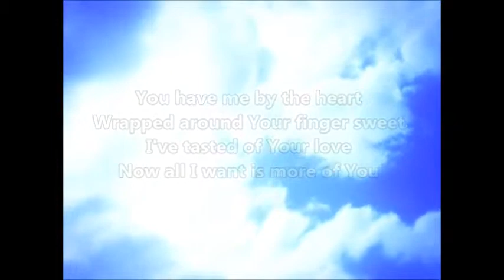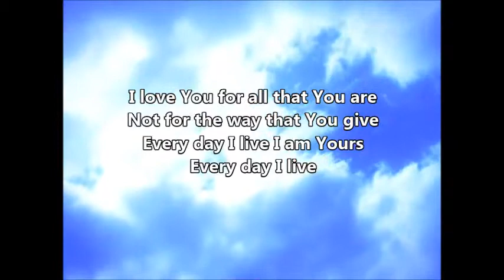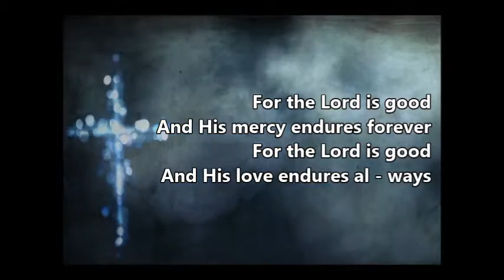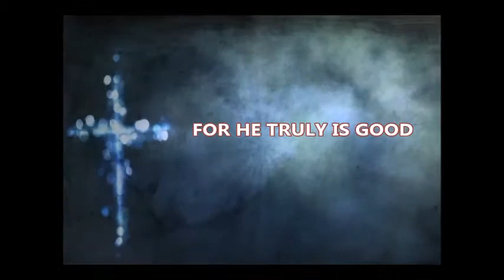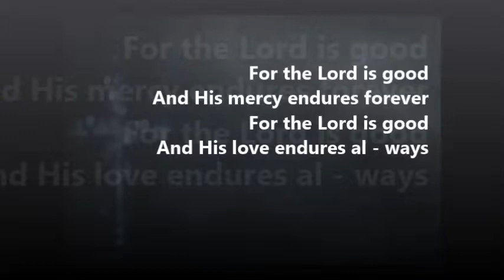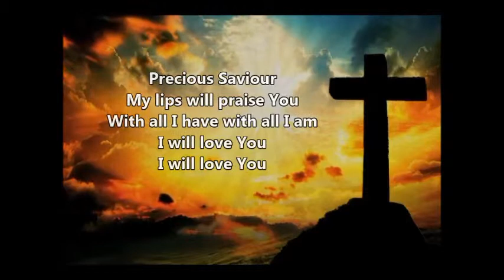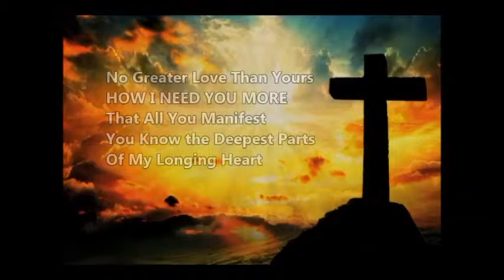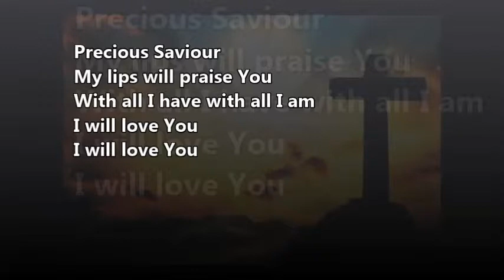Hillsong: Your In Me Medly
IOM America/Heartland Family Worship, in support of Hillsong, provides for our viewers a production with a lyrics based video integrating the believer's identity in Christ.  This remake is professionally produced with those in mind who desire a worship medley.  We thank you for your devotion to Christ - we love all of you.  Please check out